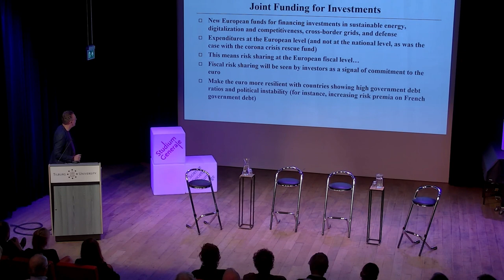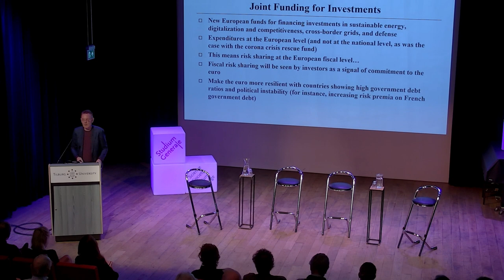College Brede Welvaart: Sturen op Groene Groei – Studium Generale – Tilburg University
Hoe stimuleer je ‘Groene groei’? In een wereld die afhankelijk is van economische groei is het zaak de ecologische grenzen te bewaken. Hoe kan een zinvolle economische groei eruit zien? Hoe kan een groene economie gestimuleerd worden? Welke rol kan duurzame financiering spelen in vergroening? En nu met het actuele rapport van Mario Draghi op tafel, op welke koers ligt de Europese Unie?

Sprekers:
Barbara Baarsma is hoogleraar Toegepaste Economie aan de Universiteit van Amsterdam en hoofdeconoom bij PwC. Recentelijke boeken van haar hand zijn ‘Groene Groei’ en ‘Duurzame Financiering’.
Harald Benink is hoogleraar Banking and Finance aan Tilburg University en lid van het Sustainable Finance Lab.
In het panel hebben naast de twee keynote-sprekers zitting:
Yasmine van der Straten, promovendus Universiteit van Amsterdam. Doet onderzoek naar klimaatfinanciering en het gedrag van beleggers. Tevens vakredacteur bij ESB.
Michel Scholte, sociaal ondernemer, medeoprichter en eigenaar van True Price en Impact Institute.

Moderator is Otto Raspe – Hoofd RaboResearch Regio's, Innovatie, Duurzaamheid en Ondernemerschap & Praktijkhoogleraar Brede Welvaart en Regionale Economie, Tilburg University.
Collegereeks ‘Brede Welvaart’
Dit is het vijfde ‘college’ van de collegereeks Brede Welvaart en vond plaats op 26 september 2024. In deze collegereeks kijken we naar de grote vragen van onze snel veranderende samenleving. We brengen de verschillende dimensies met elkaar in verband: financieel-economisch, sociaal-maatschappelijk en ecologisch. Hoe kunnen we vervolgens de transities vormgeven die ons een gezonde, rechtvaardige en welvarende toekomst moeten brengen? De verschillende benaderingen komen in deze reeks aan bod.

* Voor studenten kan dit programma meetellen voor het SG-Certificaat.

Organisatie: Tilburg University / Studium Generale, Programma Brede Welvaart en studievereniging Magister | Juribes.